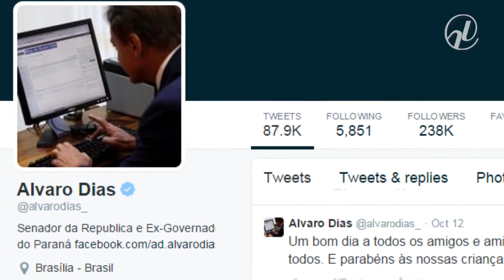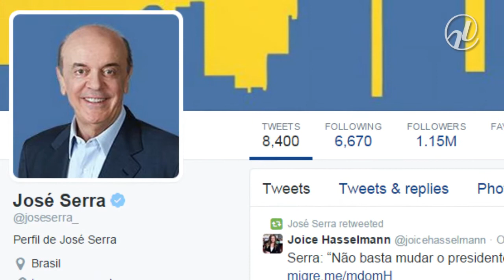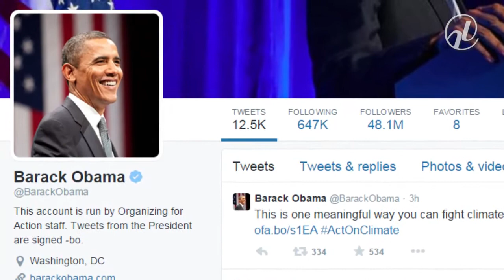Renovação mostra Senado mais conectado nas redes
Mas ainda há muito a evoluir, segundo Marcelo Minutti, professor de inteligência digital do Ibmec e do Instituto de Educação Superior de Brasília (Iesb). Nos Estados Unidos,  o presidente Barack Obama mostrou o caminho, buscando o eleitor na internet o tempo todo, numa espécie de campanha permanente.